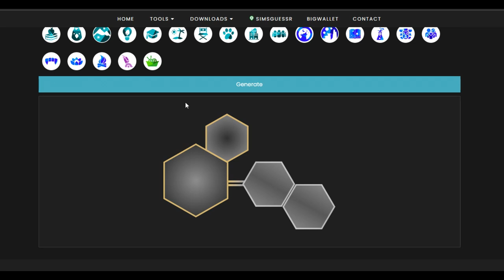DESTINY SAISON 1 EP9 - Un Air de Bonheur - Les Sims 4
⭐Mon tirage pour cette Génération:
Métier: Criminelle/ Employé de commerce + Plongeur
Passion: Bien être
Double Niveau 3 de carrière et aspiration niveau 1 ⭐

Les Destin de vie: Vous devrez avoir 2 enfants : Quand le 2éme devient bambin, rien ne va plus dans le couple, le divorce s’impose… L’ex conjoint déménagera sans les enfants. Puis votre Sims fera la rencontre d’un autre Sims parent célibataire (créé par vous ou PNJ), les faire emménager, avoir de nouveau un enfant avec. Héritier au choix.❤️